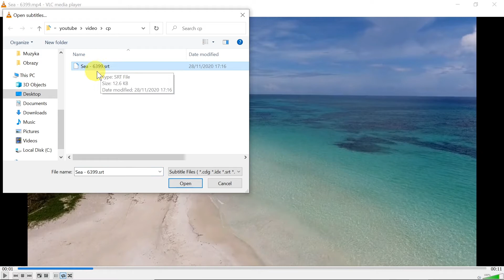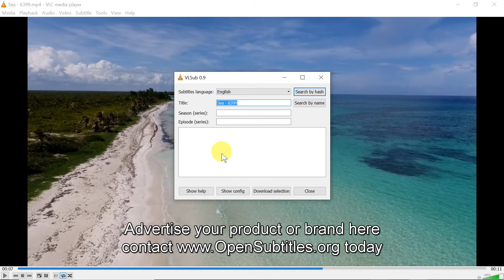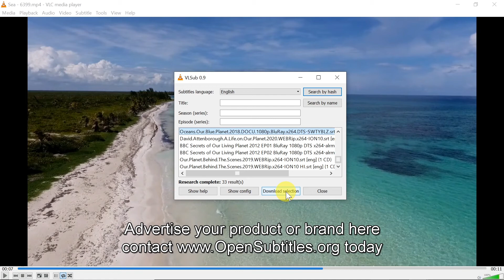How To Turn ON Subtitles On VLC? [Mac / Windows 10]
Find out How To Turn ON Subtitles On VLC? [Mac / Windows 10]

🔺Brave Browser (surf without ads)

⭐ BitMax (best place to buy newest crypto and stake with 50% profit!)